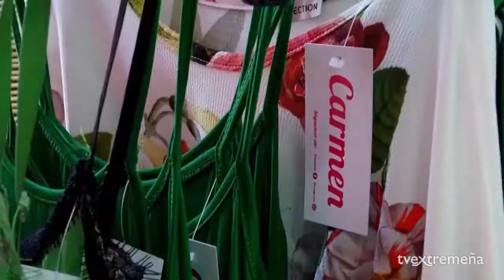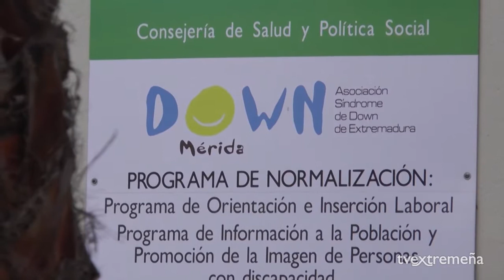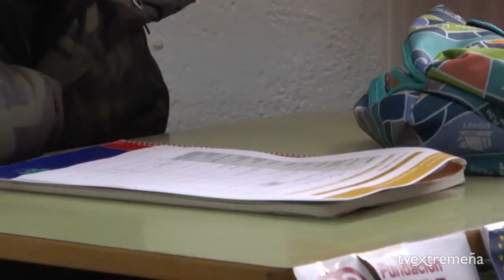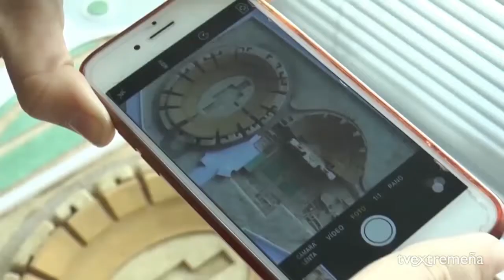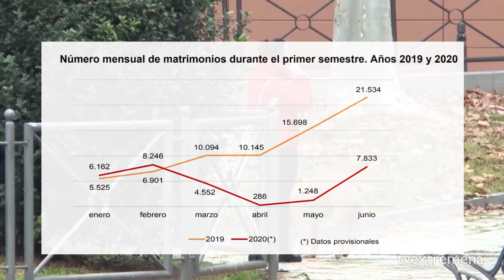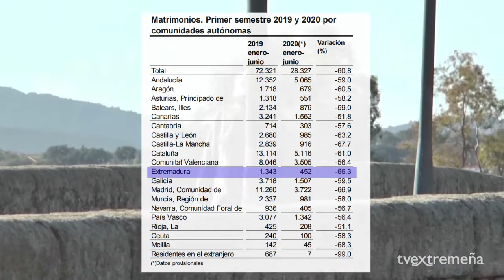27 01 21 TVEX EN LA PICOTA 1138 DOWN CONSORCIO MEIDAS RESTRICCION COVID 19 POBLACION RESPUESTA UNIDA